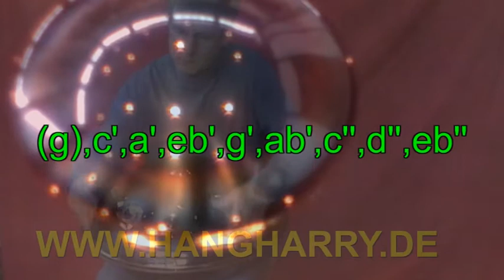The Blue Point SteelHarp - AKEBONO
The Blue Point SteelHarp - AKEBONO - (g), c,d,eb,g,ab,c,d,eb
(Im Video ist ein leider falscher Ton angegeben ! also der dritte Ton ist d nicht a)
aus der Dortmunder Werkstatt von ECS